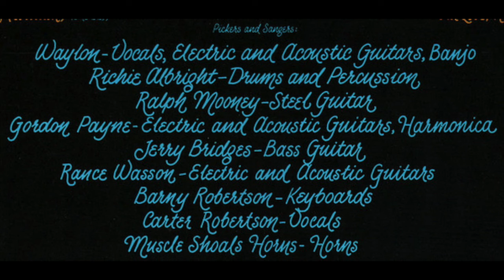Waylon Jennings "I Got The Train Sittin' Waitin'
Waylon Jennings "I Got The Train Sittin' Waitin' from the 1979 vinyl LP "What Goes Around Comes Around.
Written by Billy Ray Reynolds
Waylon Jennings - vocals, electric and acoustic guitar, banjo
Rance Wasson - electric and acoustic guitar
Gordon Payne - electric and acoustic guitar, harmonica
Jerry Bridges - bass
 Ralph Mooney - steel guitar
 Muscle Shoals Horns - horns
 Barny Robertson - keyboards
 Carter Robertson - background vocals
 Richie Albright - drums, percussion